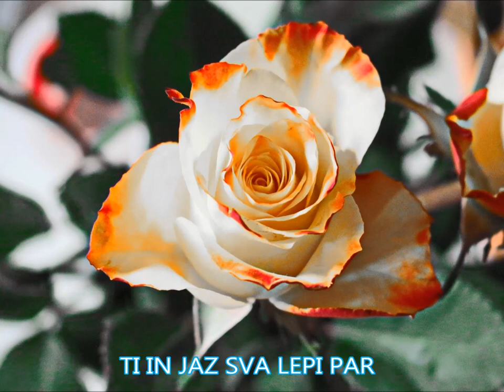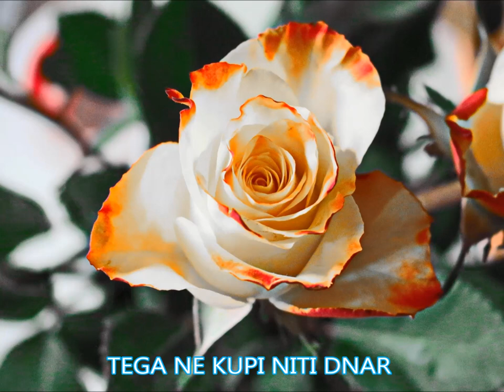Lepi par (:darko :čater Darko Cash)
Lepi par:
:darko :čater
Photo by:
Pixabay  on UNSPLASH